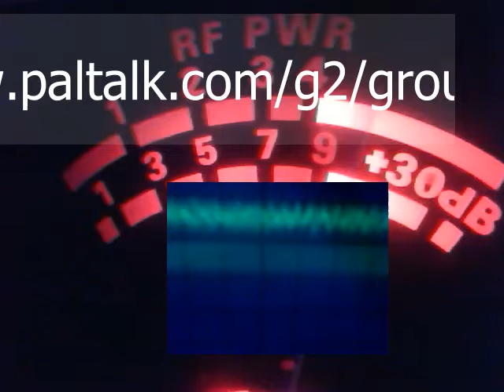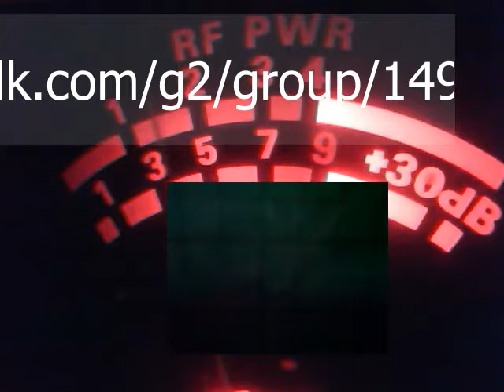Audioman288 & 913 fl H B